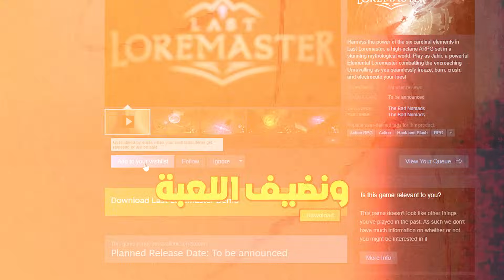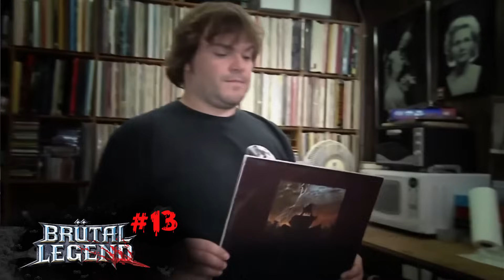ألعاب جلد الشياطين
ألعاب قتال الشياطين
demon slaying.  demon killing games